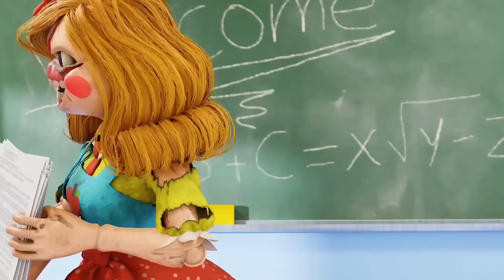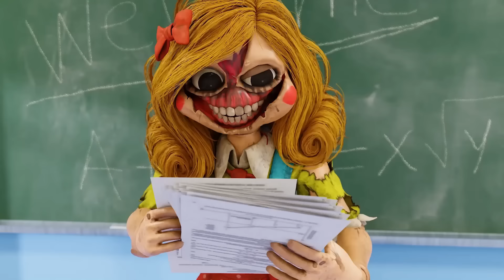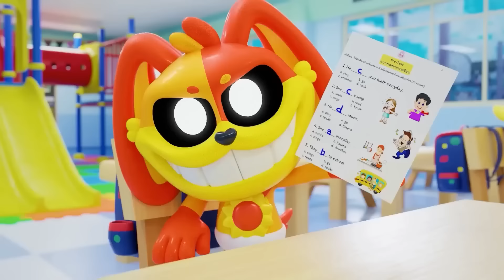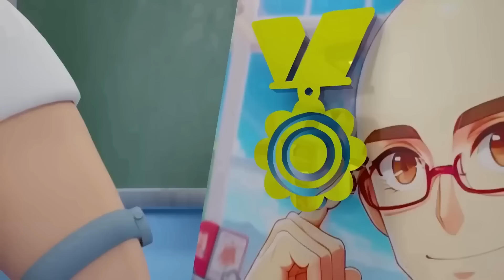CATNAP aber es ist "ALLES STEHT KOPF 2" Poppy Playtime Animation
Der arme Catnap kann seinen Snack nicht in Ruhe genießen, denn er wurde mitten im Pepperoni getroffen! 🍕😾 Natürlich müssen wir jetzt in den Wutmodus wechseln, bis die Sache geklärt ist – schließlich ist der Snack das Wichtigste!!! 😤🍴